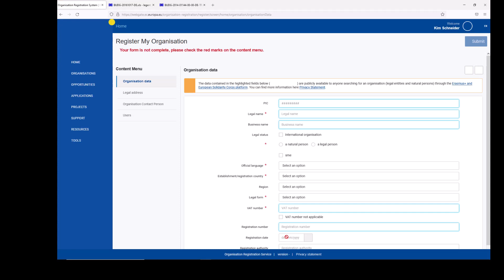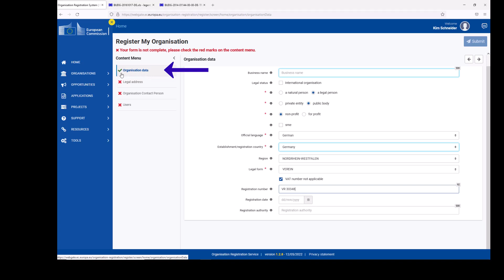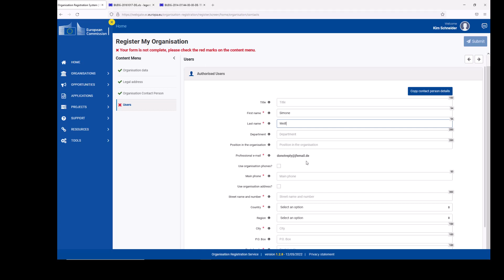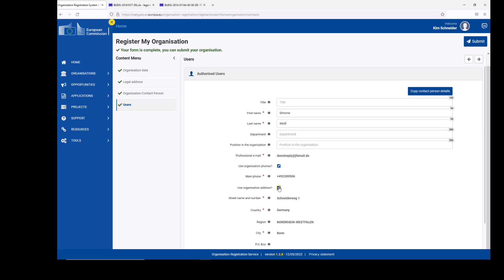Tutorial: Wie registriere ich meine Organisation über "ORS". TEIL 1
Im System "Organisation Registration System (ehemals Teilnehmer/innen-Portal)" erhalten Organisation, die sich zum ersten Mal registrieren, automatisch eine eindeutige Identifikationsnummer (Organisation ID, kurz OID genannt). Diese benötigen Sie für eine Antragstellung im Programm Erasmus+ und im Europäischen Solidaritätskorps.

In diesem Video erklären wir die ersten Schritte der Registrierung. Schauen Sie sich den zweiten Teil des Videos an, um die Registrierung abzuschließen.